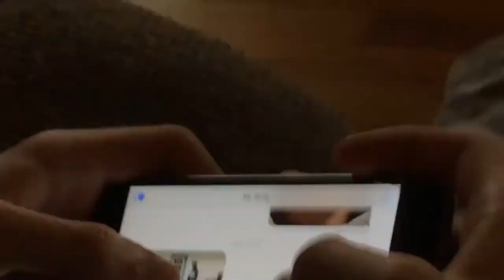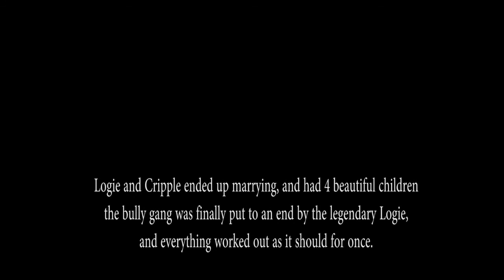Logie (Parody Of Logan)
Wearry Logan cares for an ailing Crippled Chaz. But bullies Kyle, Lando, And Nick get mad at Logan and threaten to kill Chaz. Will Logan be able to save his friend?